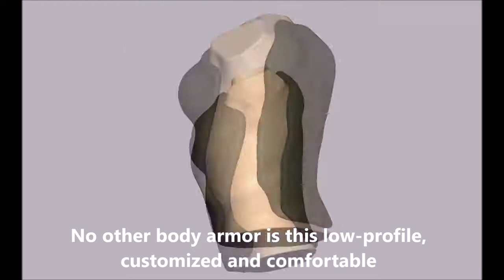Body Armor Design Video